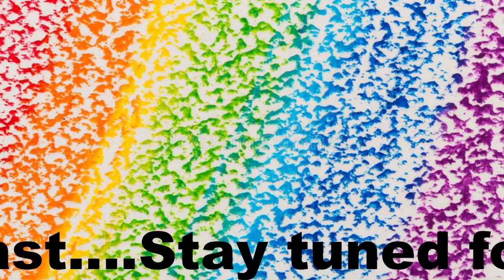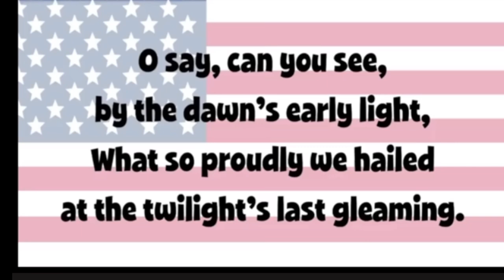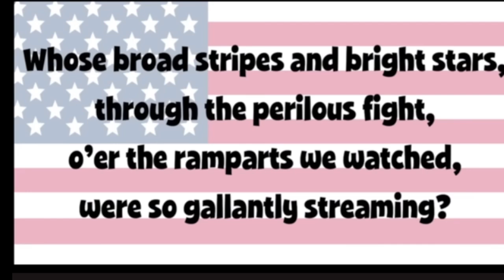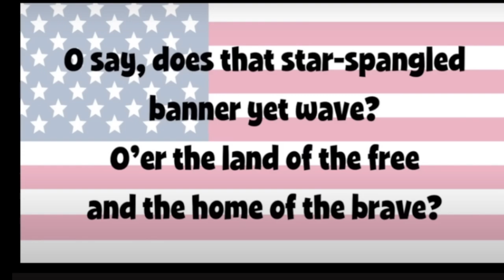Monday Oct 28